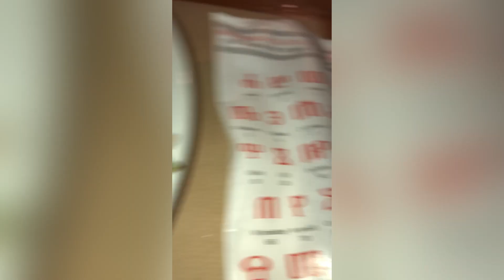La isla más Bella Cres Croacia 🇭🇷 verano 2022 (ya somos mil😱😊😀♥️🥰😍🇨🇴♥️ muchas gracias 🙏🏼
Recuerdos de mis vacaciones del verano 2022